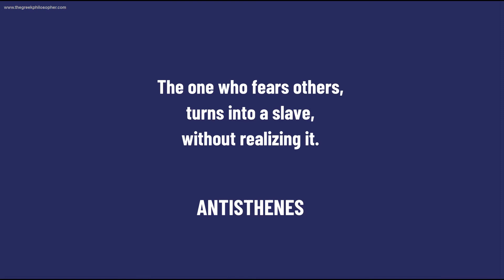Ancient Greek Philosophers on Envy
Have you ever wondered what the ancient greek philosophers thought about envy!
or get started with this teaser.